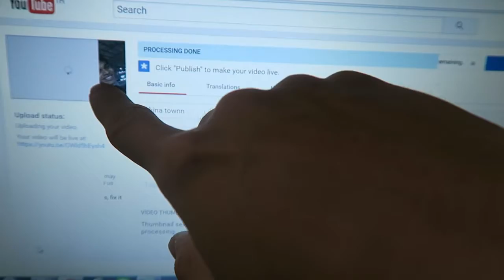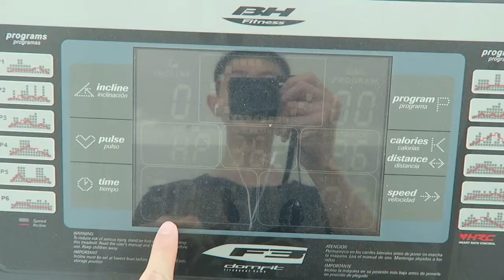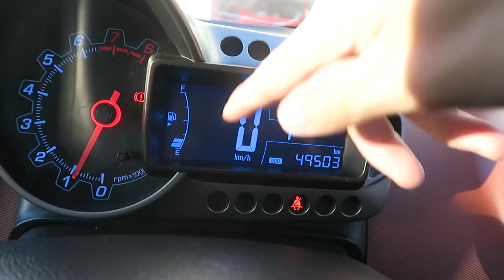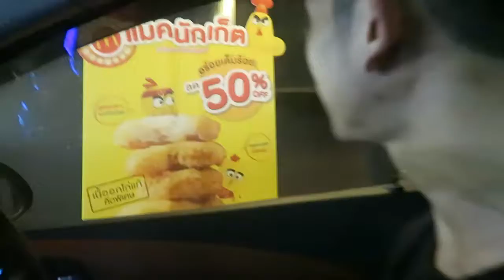Experiencing "LOW ENERGY"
THIS CHANNEL FOCUSES ON DIFFERENT THINGS

(FITNESS , MOTIVATION , LIFESTYLE , RELATIONSHIP)

I will bring you guys through My LIFE

And hopefully it give you guys something back

Channel Quote : EVERYBODY HAS A DREAM BUT NOT EVERYBODY HAS A GRIND